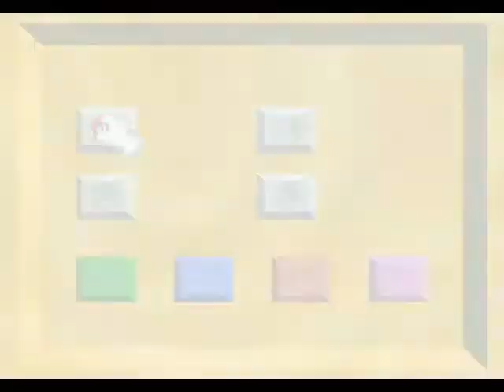Super mario 64 part 14- just keep drinking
tihs is a special episode with my pal cyokatana, i hope yall enjoy it